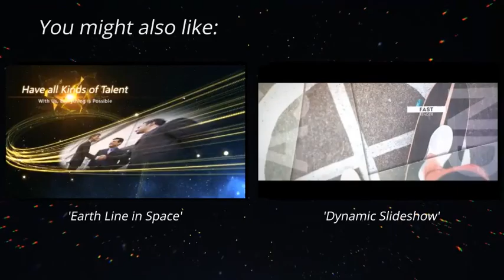History Opener | After Effects Template | Openers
0:12 Download 'History Opener'
Recommended Section:
0:56 Download 'Earth Line in Space'
0:56 Download 'Dynamic Slideshow'
0:56 Music
1:04.200 Download 'Subscribe project'